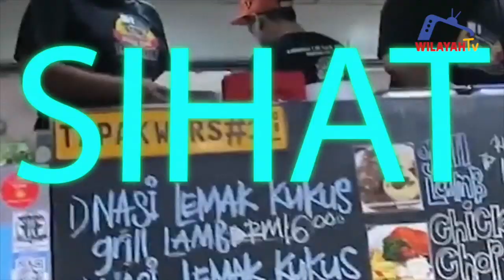27112018 Foodtruck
Pengenalan Produk KWP - Foodtruck